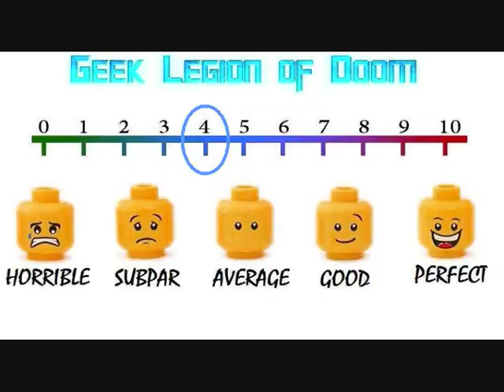CROSSBREED ( 2018 Angela Durazo ) aka MELEZ Horror Movie Review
The nightmare was about a demonic possession. A long time ago, there was an evil in a small town and it was jealous of the girl and would never let her go, since the devil loved the girl. One night, the evil raped the girl and she became pregnant. After months the girl could not hide her baby, her father figured her secret out and clapped the girl in irons and locked her room door. But the evil put the gun to her father' temple and saved the girl. The father had a stroke and had been sleeping on the bed for three months and died. Time went on and the girl brought a child into the world. Naturally, people who were living in the village heard the story and they did not want to see neither the girl nor the baby since when the baby was born, plants dried in the field, fishes lost in the lake and people had prayed to the god for rain, but nothing changed in the village. People got so angry, dug a hole in front of the fountain, put her into the hole and threw stones at her face